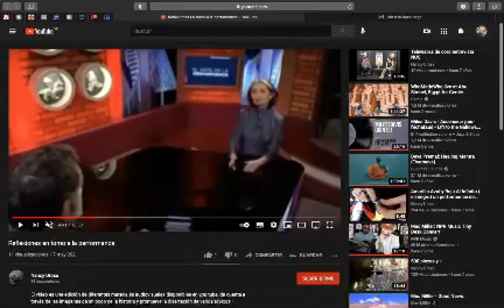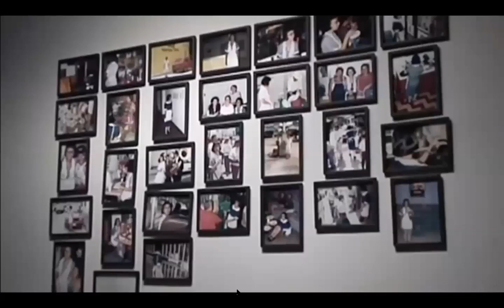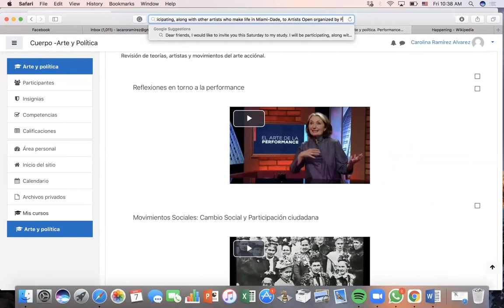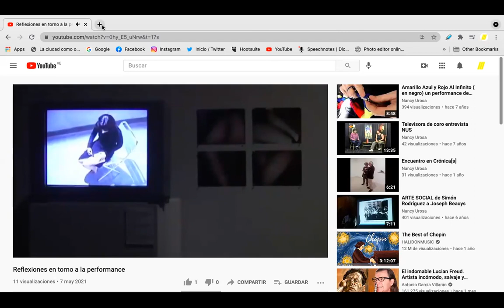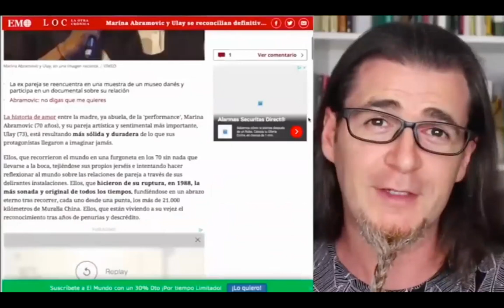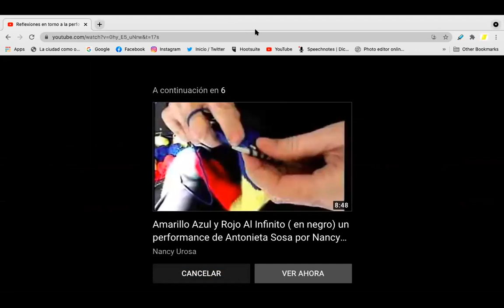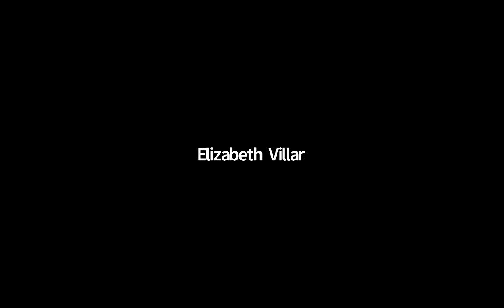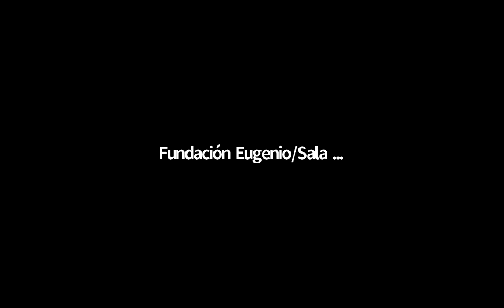III. Arte y política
Taller dirigido por la Prof Nancy Urosa - Diplomado de Arte Latinoamericano de la Sala Mendoza